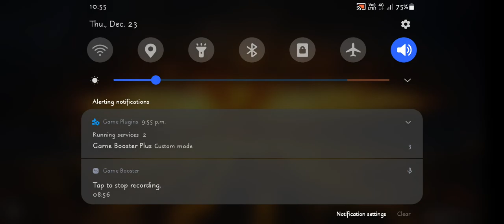ATOM RPG on Android : How to Catch Golden Fish in Otradnoye's Ponds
This footage is when I decide to fish the Golden Fish in Otradnoye, which can grant you +1 to your desirable character's characteristic.

What you need is : 1 Spider Brain (you can get it by killing spider) as a effective bait AFAIK.
Then, you need 2 stack of any kind alcohol-based drinks (Moonshine, Beer, Vodka, Gorilka, Cognac), Portwein is exception because its lack of boosting our Luck's Stats so don't use Portwein.
If you already had Nose Clown (acquired after succesfully perform in the Circus) then wear it to boost your Luck +1.

When you have all the thing above what you should do next is visit the pond in Otradnoye (you don't have to bring fishing rod, because there is already one in the pond for you to use), after you get there, drinks the alcohols that I mentioned above until your character's Luck reach 11 (don't forget to wear Nose Clown if you already have it) and then start fishing using the Spider Brain as a bait (don't forget to Save the game so you dont need to repeat the steps, and to repeat the fishing if you don't get the Golden Fish in the first try). If you fail in the first try, Load the Save Game until you get the Golden Fish.

My base character build has 1 Luck, after my journey in the Roaring Forest and drop 3 Piece of Meat in front of the Wood Totem there, it's get permanently +1 Luck, so now my character had 2 Luck, also I already get the Nose Clown for succesfully perform in the Circus which boost +1 Luck as long as I wear it on my face, my character now had 3 Luck. To reach 11 Luck, I only need to drink 8 kind of alcohol-based drinks which I drink in order of Moonshine, Beer, Vodka, Gorilka, Moonshine, Beer, Vodka, Gorilka.

Happy Fishing, Comrade !